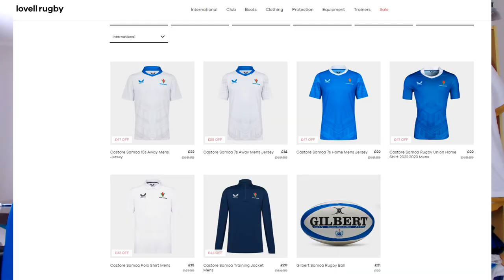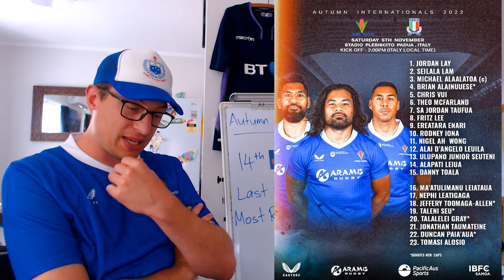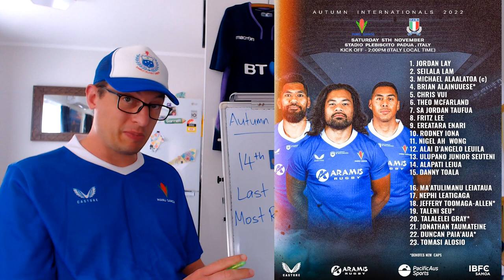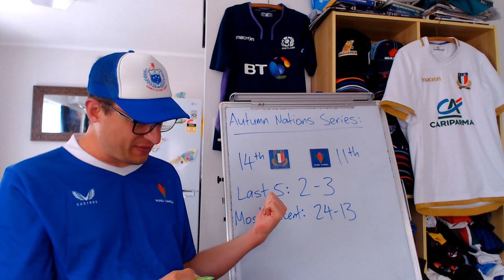Previewing Italy v Samoa - November Internationals 2022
Italy vs Samoa 2022 Preview - Lineups, Stats & Predictions

Italy 15 Tommaso Allan, 14 Pierre Bruno, 13 Juan Ignacio Brex, 12 Luca Morisi, 11 Montanna Ioane, 10 Paolo Garbisi, 9 Stephen Varney, 8 Lorenzo Cannone*, 7 Michele Lamaro (c), 6 Manuel Zuliani, 5 Federico Ruzza, 4 David Sisi, 3 Simone Ferrari, 2 Giacomo Nicotera, 1 Danilo Fischetti
Replacements: 16 Gianmarco Lucchesi, 17 Ivan Nemer, 18 Pietro Ceccarelli, 19 Niccolo Cannone, 20 Toa Halafihi, 21 Manfredi Albanese, 22 Enrico Lucchin*, 23 Tommaso Menoncello

Samoa: 15 Danny Toala, 14 Alapati Leiua, 13 Junior Seuteni, 12 D’Angelo Leuila, 11 Nigel Ah Wong, 10 Rodney Iona, 9 Erearata Enari, 8 Fritz Lee, 7 Jordan Taufua, 6 Theo McFarland, 5 Chris Vui, 4 Brian Alainuuese*, 3 Michael Ala’alatoa (captain), 2 Seilala Lam, 1 Jordan Lay
Replacements: 16 Ma’atulimanu Leiataua, 17 Nephi Leatigaga, 18 Jeffrey Toomaga Allen*, 19 Taleni Seu*, 20 Talaleli Gray*, 21 Jonathan Taumanteine, 22 Duncan Paia’aua*, 23 Tomasi Alosio

Lineups above from Planet Rugby